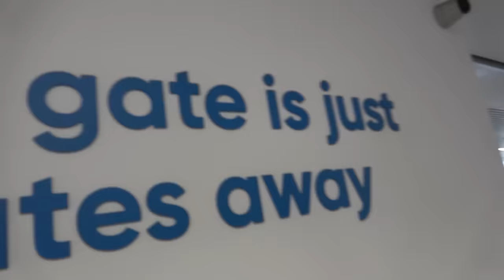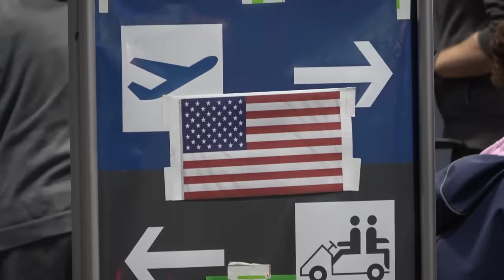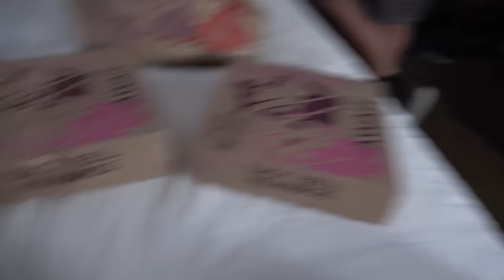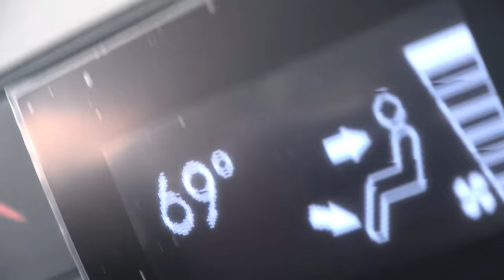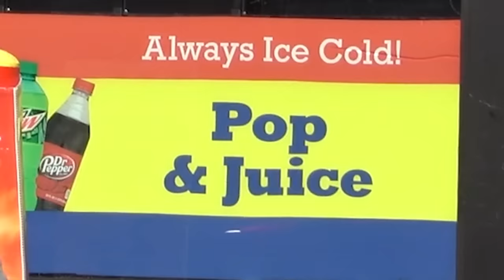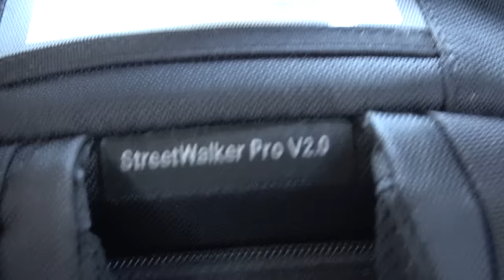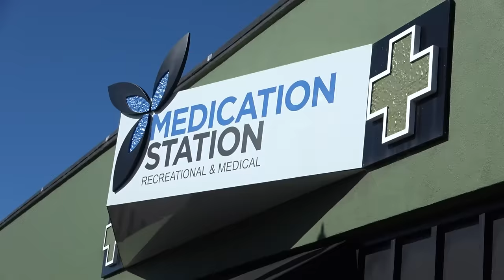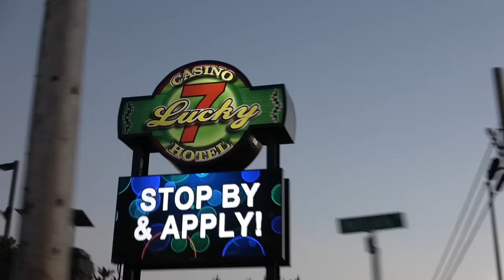Anomaly goes to USA (PART 1)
Finally we go to 'MERICA!